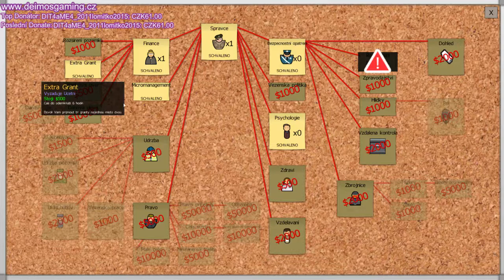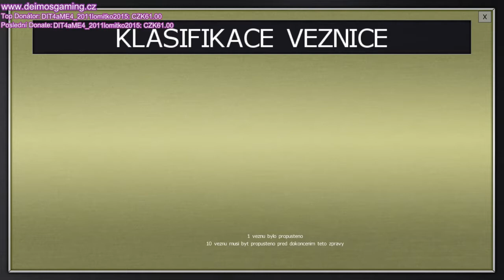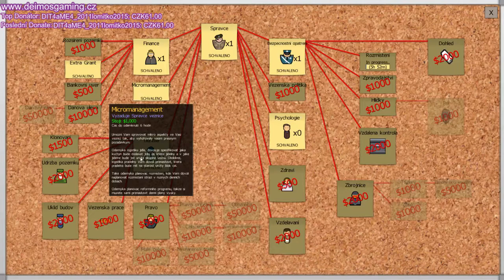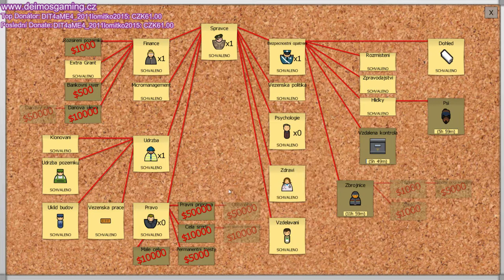Prison architect | Záznam z Twitch streamu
Toto video je záznam streamu, který byl 2.1.2016 od 20:30 na twitch.tv
Jak mě můžeš podpořit?
Grafika:
Za grafiku kanálu děkuji nicku HalidoviC

NEBO používám hudbu z youtube knihovny